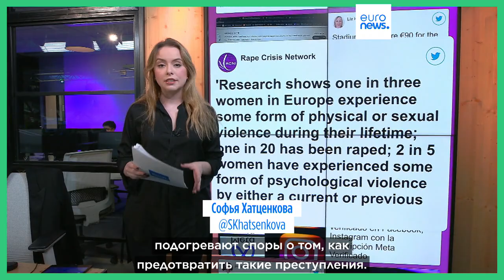Фемицид в ЕС: какова ситуация в разных странах?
По статистике ЕС, каждая третья женщина в возрасте старше 15 лет подвергалась физическому или сексуальному насилию. Какова ситуация в разных странах ЕС? Разбираемся в Кубе.